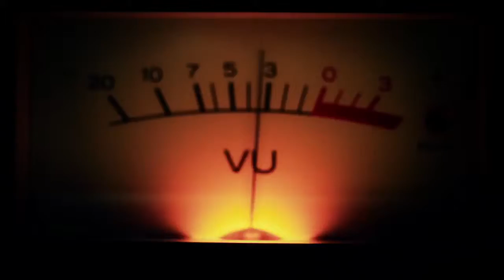Marton Maués | Depoimento Cultura FM 30 Anos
Entrevistas: Adelaide Oliveira e Linda Ribeiro.
Câmeras: André Mardock e Helio Furtado.
Assistência: Gilberto Bessa.
Direção Roger Elarrat.
Edição: Aristobolo Roberto
Produção: Regina Silva.